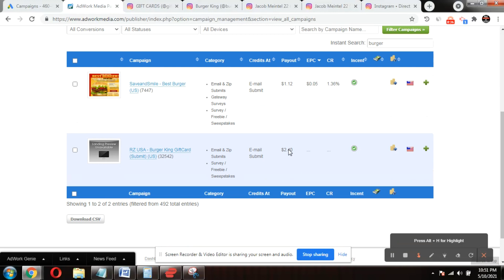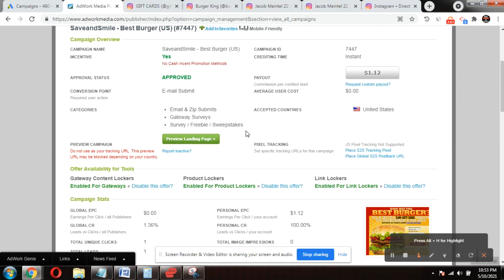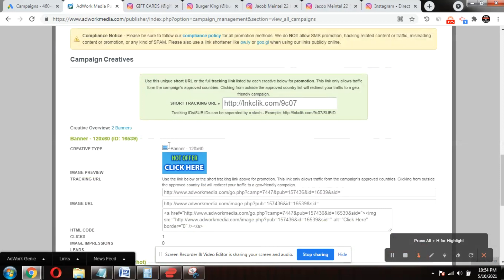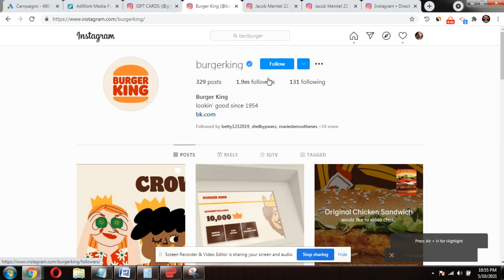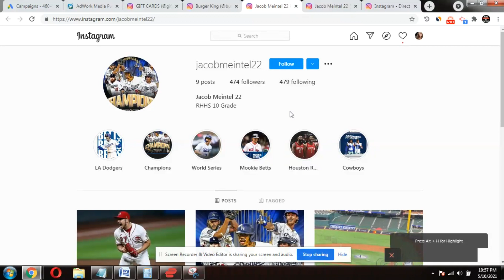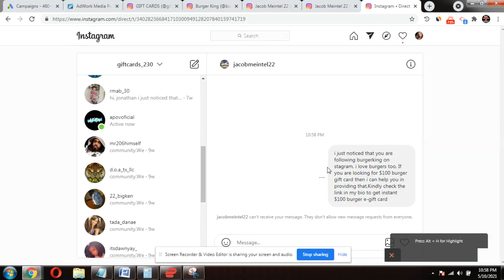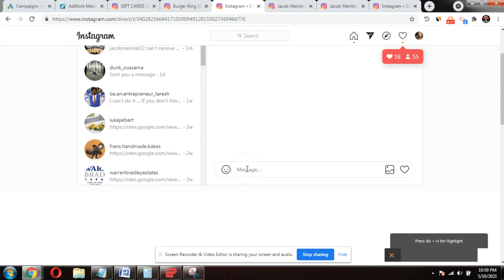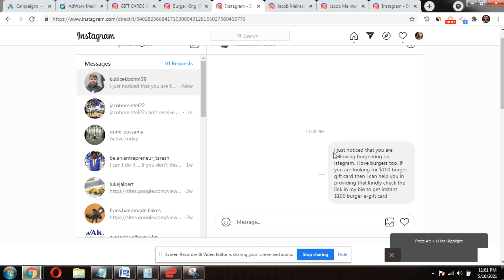$10000 (CPA Marketing Tutorial For Beginners) – Make Money Online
Learn the tips and tricks Below of CPA Marketing Tutorial For Beginners
🔥🔥EARN $3000 MONTHLY CLICKBANK /CPAGRIP/ADULT CPA , HIGHLY EFFECTIVE STEP BY STEP TRAINING LIKE HOLDING YOUR HANDS ,CHECK IT

Below is the Tool which i use for cpa marketing
🔥Instagram Auto Bulk Direct Messaging software for cpa marketing

Cliceáil anseo le haghaidh oiliúna praiticiúla clickbank céim ar chéim (irish

Gagnez de l'argent en ligne avec la formation étape par étape Clickbank ici french

ステップバイステップのクリックバンクトレーニングについては、以下のWebサイトを確認してください。

How to Promote Cpagrip offers
how to promote cpagrip offers free
how to promote cpagrip offers with google ads
how to promote cpa offers on facebook ads
how to promote cpa offers with bing ads
how to promote cpa offers for free without a website
CPA Marketing Tutorial For Beginners
how to promote email submit cpa offers
how to promote cpa offers on facebook
how to promote maxbounty cpa offers on facebook step by step
how to directly promote your cpa offers links on facebook
Cpagrip marketing is a great way to make money online In this video I will show how to make money with cpa marketing for beginners in 2021 and beyond
I promote Cpagrip products all the time along with other networks and I want to show you how to do exactly the same